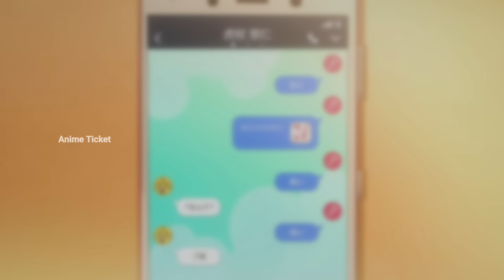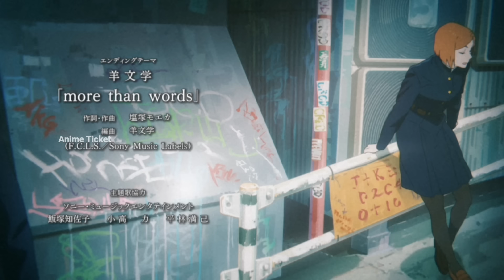Jujutsu Kaisen: Malayalam explanation Season 2 Episode 6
Hip Everyone this is our channel we are here to explain world class movie's in our own native language with good explanation from the material's actually what we have and we are putting our efforts to make this so we also know how much efforts take the completion of this movies we don't violate your movies hopefully we are promoting your movies with our explanation in good way.
Our main intention is to educate and entertaining the viewers. However if any owner of the content clips once us to remove your video we have no problem for removing it. We will remove it so as fast as possible.
Your clips will be removed immediately. So please ask us to remove your movie clips or otherwise give us copyright climb to get or advisement revenue we have no problem and we are happy for giving the revenue to you

Thanking you!!